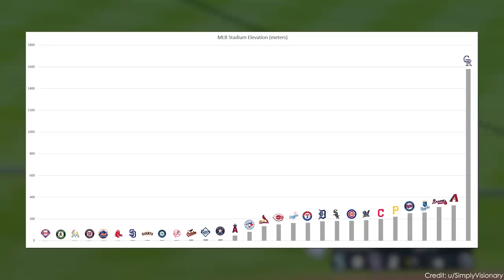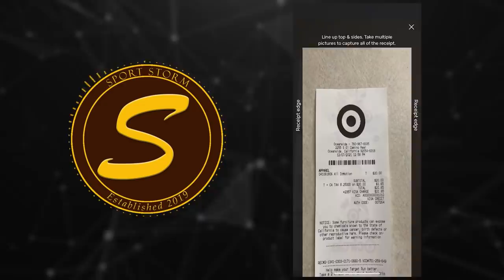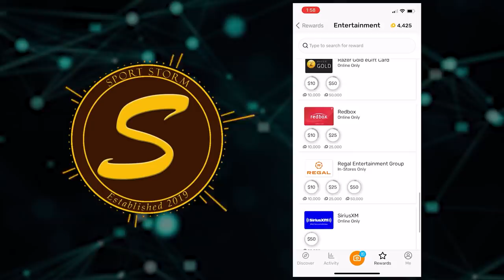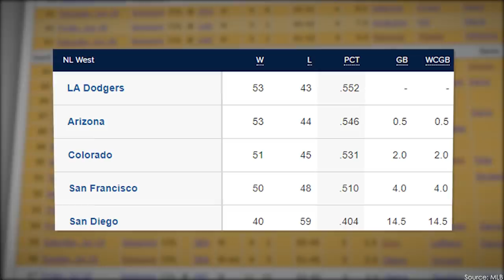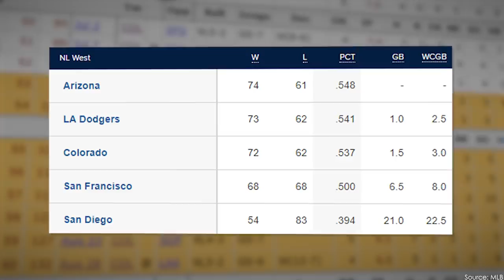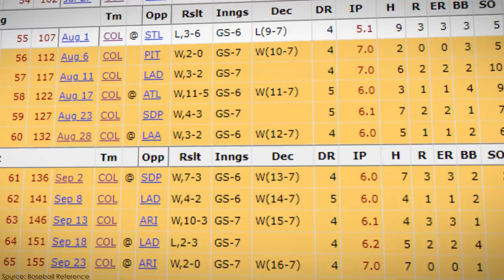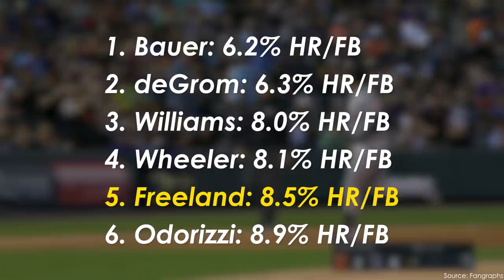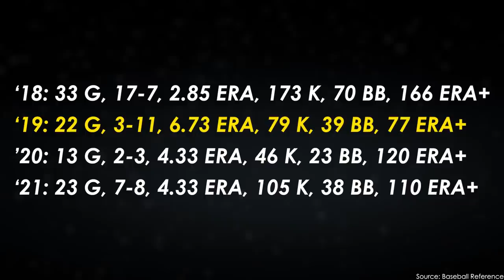The Cy Young Candidate Who Conquered Coors Field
and use the code STORM to get 3000 points on your first receipt!

Hey everyone!

Coors Field is notoriously difficult to play in. Since this stadium is over a mile above sea level baseballs tend to fly further than lower elevated stadiums. This is why pitchers have trouble pitching here. However, in 2018 Kyle Freeland sought to break that stereotype. I hope you enjoy the video!